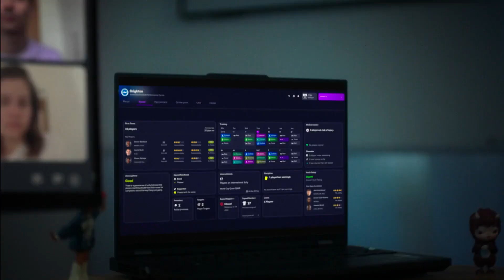Έρχεται το Football Manager 2025!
Μπείτε σε μια νέα εποχή εμμονής με το Football Manager 2025. Δείτε το τρέιλερ ανακοίνωσης του Football Manager 25 για αυτό το πασίγνωστο παιχνίδι αθλητικής στρατηγικής. Το Football Manager 2025 θα είναι διαθέσιμο σε PC, Xbox, PS5 και κινητά (Netflix) στις 26 Νοεμβρίου 2024, ενώ έρχεται στο Nintendo Switch στις 3 Δεκεμβρίου 2024.